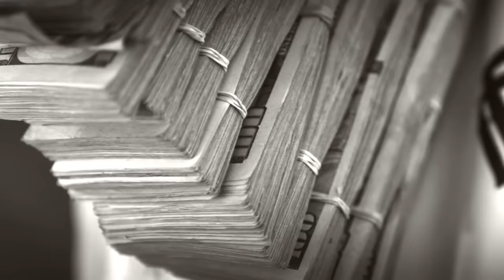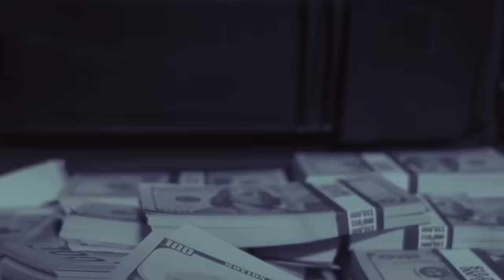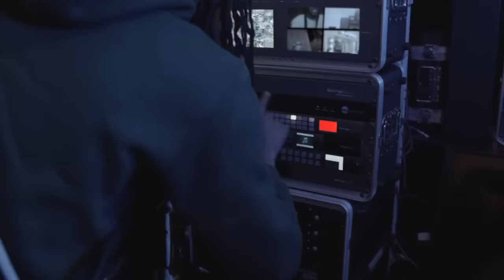Offset - Bullets ft. Quavo & Takeoff (Unreleased) 2023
Produced by 1Navo

Offset,FAN,Motown,Records,Hip,Hop,Rap,Hip Hop,Migos,Takeoff,Quavo,Quality Control